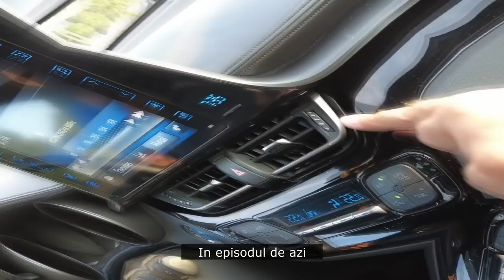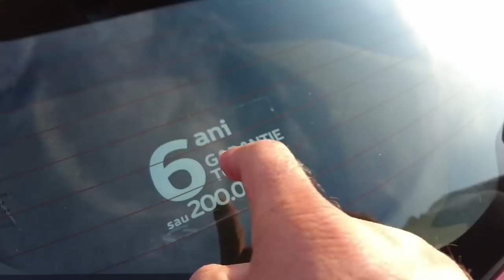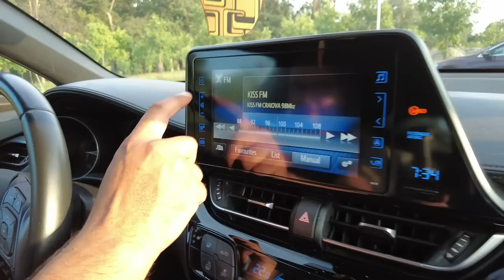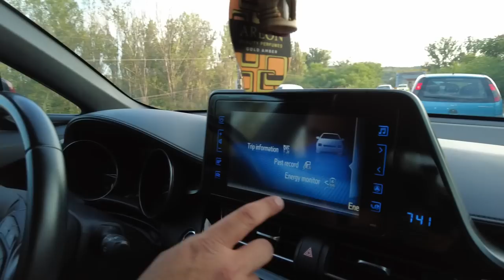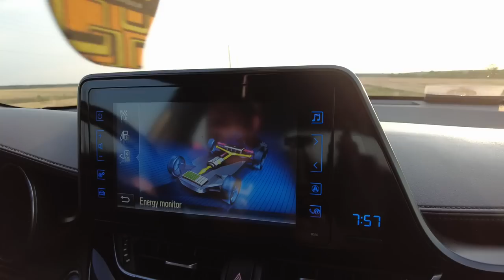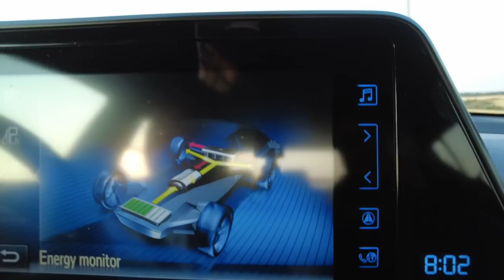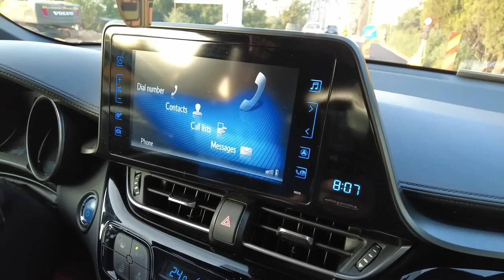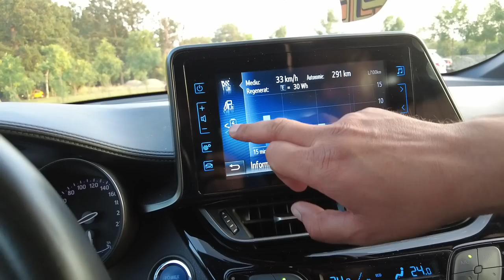Cel mai prost film - Toyota C-HR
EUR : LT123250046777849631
BIC : REVOLT21
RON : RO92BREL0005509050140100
sau aici

Vazi Auto Crash Service

Strada Abatorului, Nr. 1
207465 Comuna Podari, Dolj